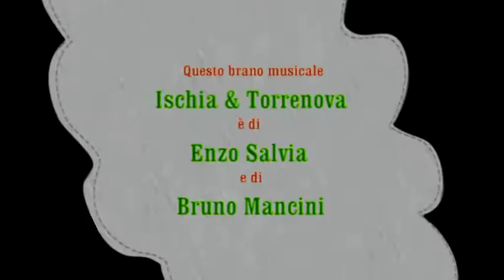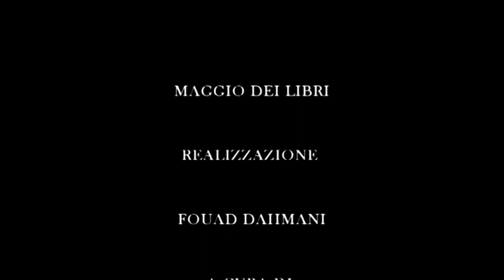22 Il Maggio dei libri Bruno Mancini Fantasia algerina musiche ok